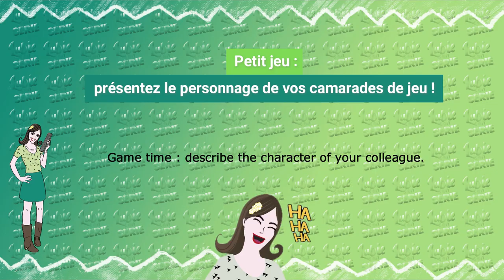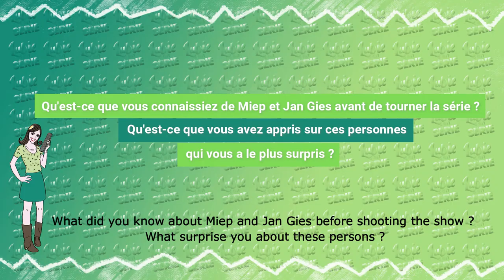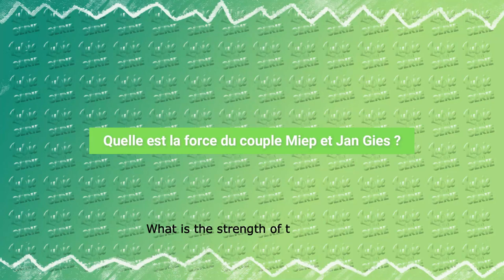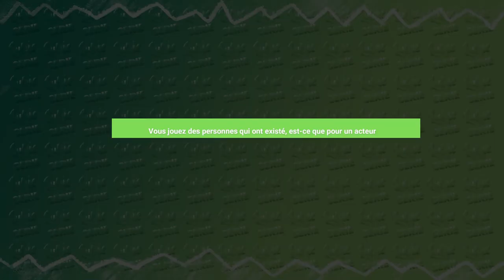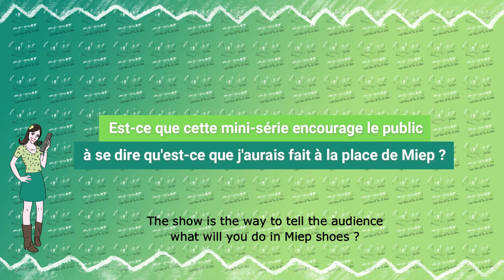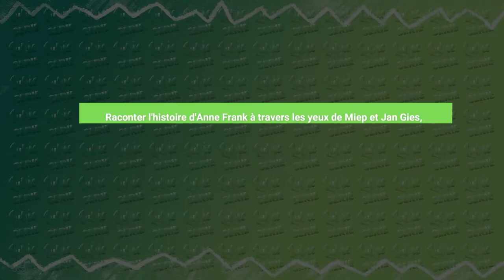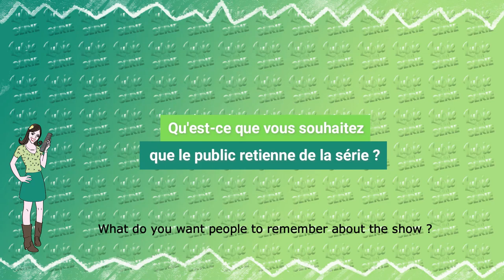A SMALL LIGHT : interview Bel Powley & Joe Cole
In the show A SMALL LIGHT, Bel Powley and Joe Cole play the couple Miep and Jan Gies who help Anne Frank's family hiding during the war.